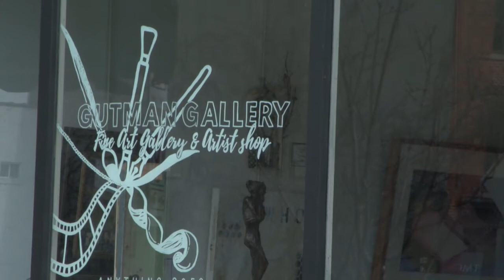FoolMoon 2021 March 25